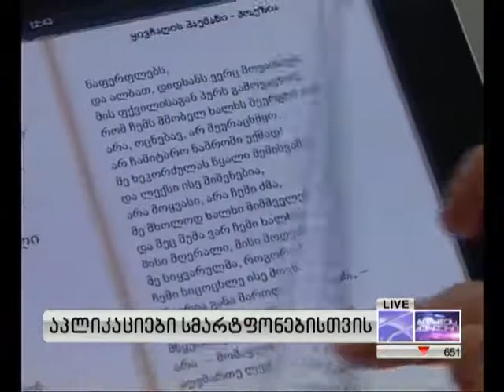აპლიკაციები სმარტფონებისთვის - 07.12.2013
გაყიდვებს უწყობს ხელს აპლიკაციებიც სმარტფონებისთვის, რომელთა მომხმარებელი სწრაფად მატულობს, ქართულ პროგრამებს კი მათთვის ფაქტიურად არავინ ქმნის. კომპანიები მიზეზად სიძვირეს ასახელებენ, თუმცა საზოგადოებრივ ინსტიტუტში აცხადებენ, რომ პრობლემა უფრო ცოდნის დეფიციტია ვიდრე - ფულის.